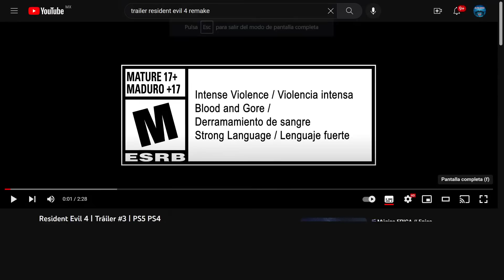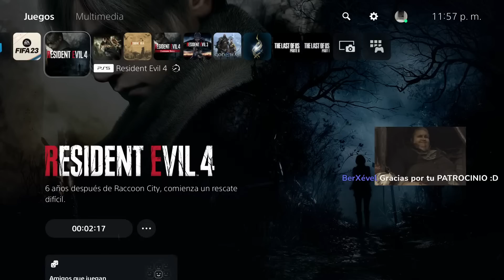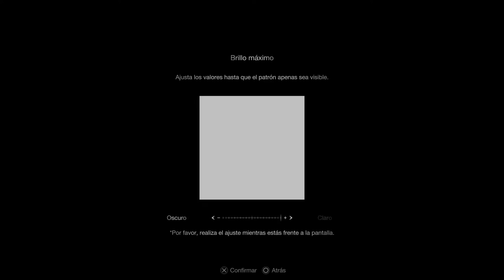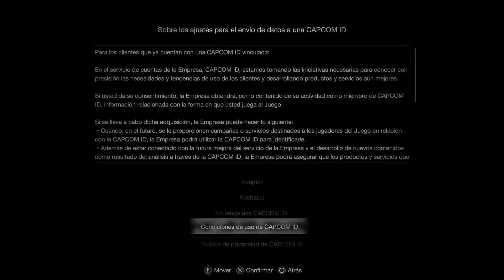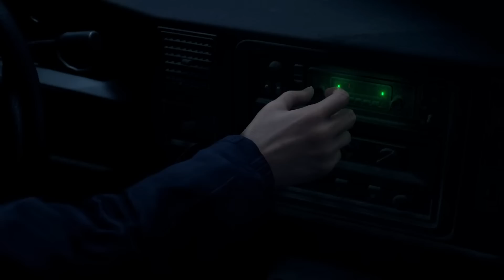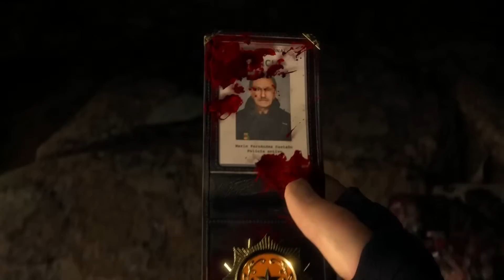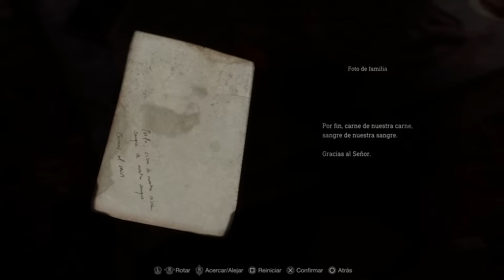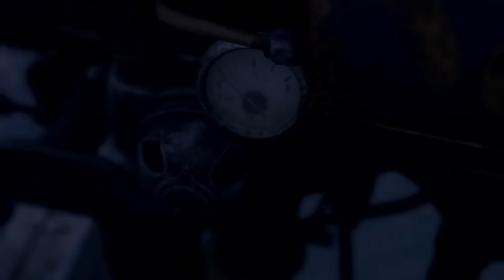Resident Evil 4 REMAKE | LAS PLAGAS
Resident Evil 4 Remake es todo un juegazo. Se trata de una de las mejores, más intensas y más variadas aventuras de acción que hemos podido disfrutar en los últimos años. Un título que no permite que nos aburramos ni un solo segundo y que no deja de deleitarnos con nuevas situaciones y unos combates exquisitamente diseñados y repletos de posibilidades.